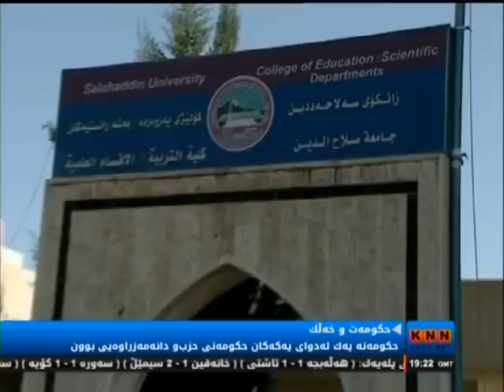Akam Kamal unemployment issue in Kurdistan